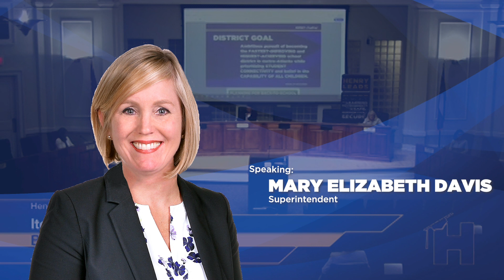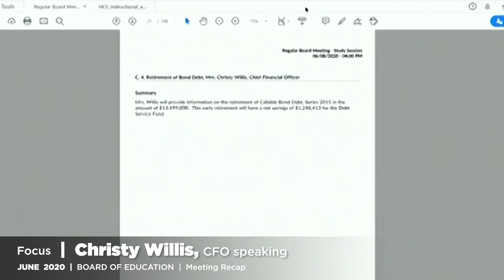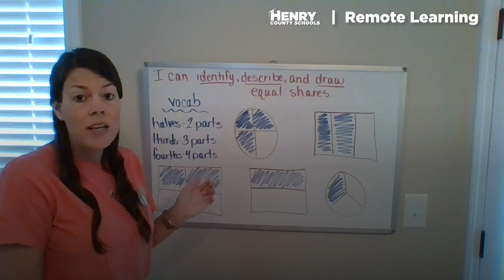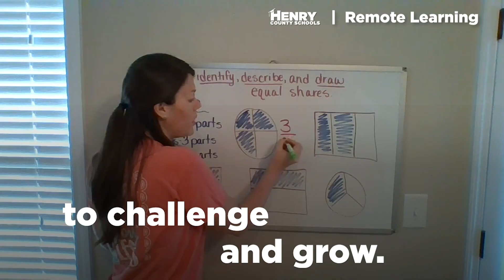HCS Virtual Board of Education Meeting Recap June 2020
We hope you enjoy this quick recap of the June 8th, 2020 Henry County Schools Virtual Board Meeting.

On Demand board meeting videos in their entirety can be found

The June 8th, 2020 Study Session Agenda can be found

The June 8th, 20200 Study Session Recorded can be found

The June 8th, 2020 Business Session Agenda can be found

The June 8th, 2020 Business Session Recorded Video can be found

You can find an archive our our board highlights and video recaps

Here is a link to our up-to-the-minute Remote Learning/COVID-19 information web database

Here is a link to our up-to-the-minute Remote Learning/COVID-19 Academic & Operational Continuity Briefing

Here is a link to the HCS Art of Hope

Here is a link to the HCS HenryReads website here (Valid until June 30, 2020 due to publishing restrictions)

Here is a link to our up-to-date Strategic Planning Information Here is a link to our budget development information

Here is a link to the HCS BOE governance website where you can learn about the work involved in the on-going evolution of our governance model